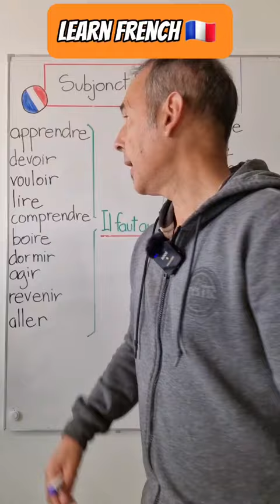10 verbs you must know in the present subjunctive 🇨🇵 | Learn & Speak French with us!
Master 10 new  French verbs the present subjunctive 🇨🇵 | Improve your skills 🙂